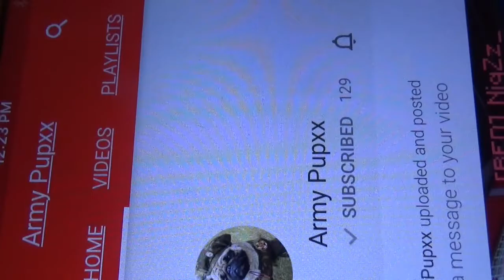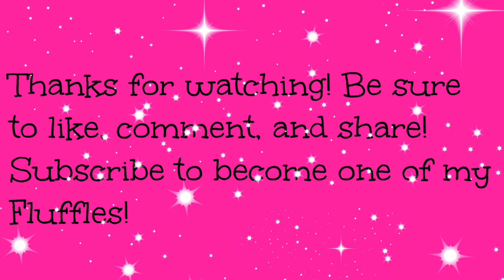LPS Unboxing: 2 Cats and 5 Accessories! Kinda Funny {Again}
Hope you Enjoyed this video!!! Are the annotations nice additions??